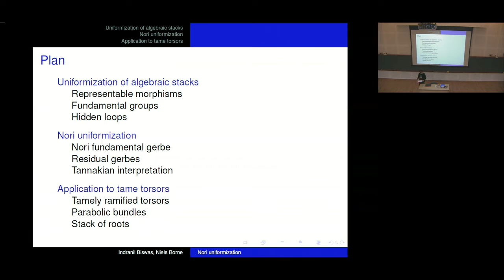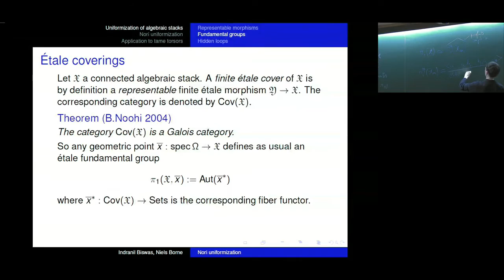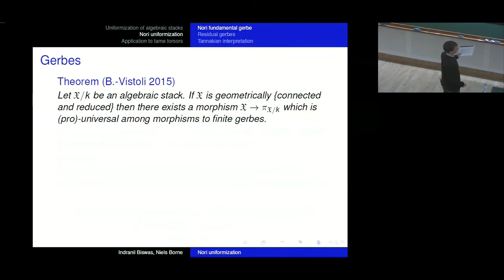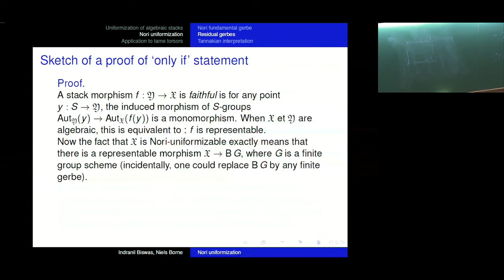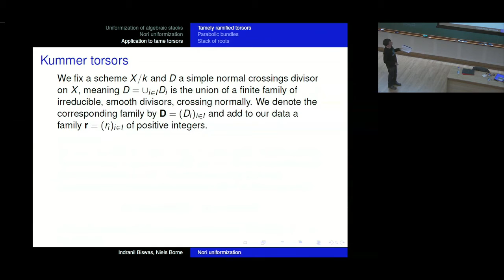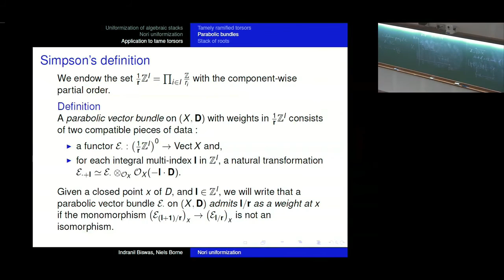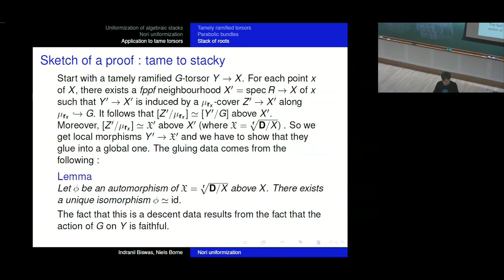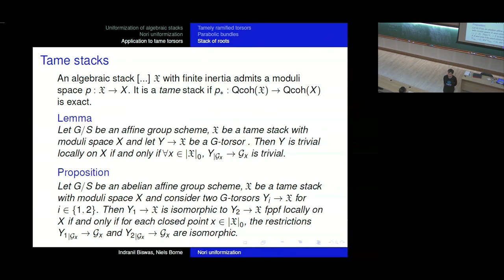Nori uniformization of algebraic stacks by Niels Borne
20 March 2017 to 25 March 2017

Complex analytic geometry is a very broad area of mathematics straddling differential geometry, algebraic geometry and analysis. Much of the interactions between mathematics and theoretical physics, especially string theory, channels through complex analytic geometry. Some of the high points of research in this topic are: Yau’s proof of Calabi’s conjecture, Donaldson-Uhlenbeck-Yau’s theorem that poly stable vector bundles are precisely the solutions of the Hermitian-Einstein equation, Demailly’s work of Kobayashi hyperbolicity.

0:00:00 Complex Geometry
0:00:07 Nori uniformization of algebraic stacks
0:00:35 Plan
0:01:16 Algebraic stacks
0:05:33 Etale coverings
0:11:16 Uniformization criterion
0:15:37 The origins
0:18:10 Gerbes
0:21:48 Residual gerbes and Nori-uniformization
0:25:43 Sketch of a proof of 'only if' statement
0:28:31 Essentially finite bundles
0:31:07 Nori uniformization : tannakian criterion
0:35:22 Kummer torsos
0:37:49 Torsos locally induced by Kummer torsos
0:41:28 Simpson's definition
0:45:59 Existence of torsos with prescribed ramification
0:49:21 Vistoli's definition Definition
0:51:10 Sketch of a proof : tame of stacky
0:54:58 Tame stacks